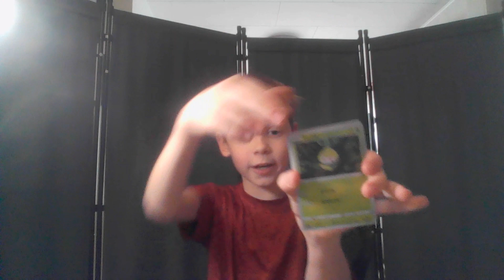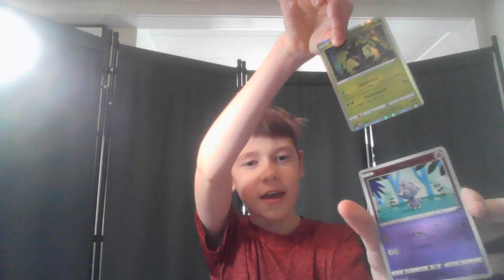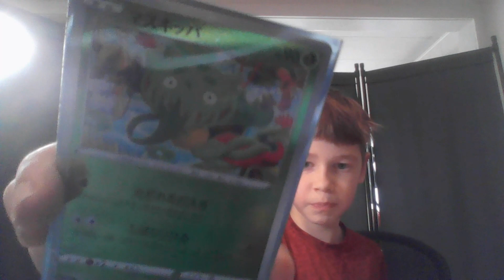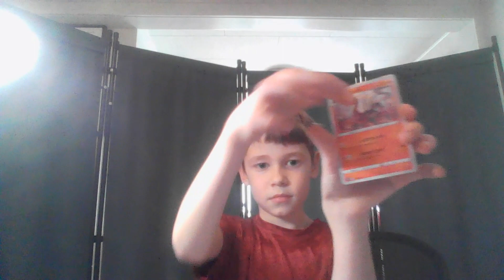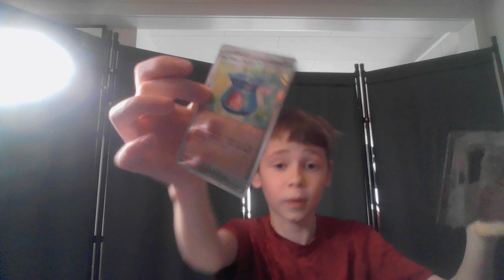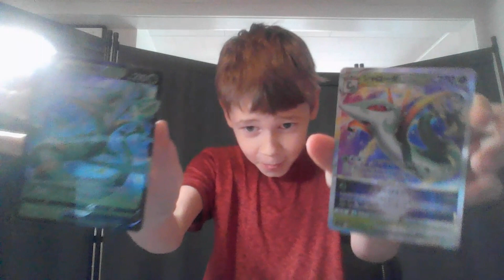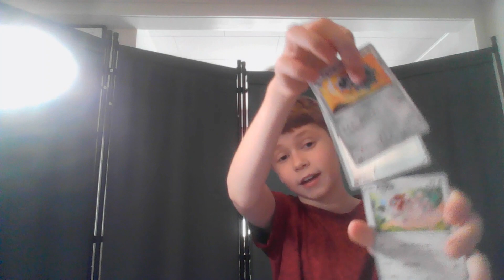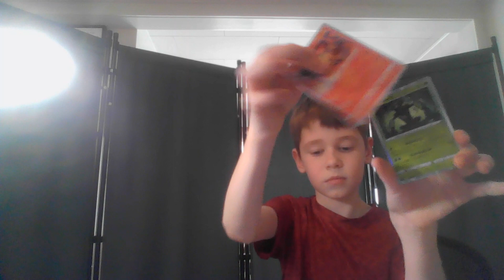First ever Japanese Booster Box Opening!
CoopertheGoober opens up his first ever Japanese booster box! 20 packs, 6 cards in each pack! (Incandescent Arcana Booster Box S11a)